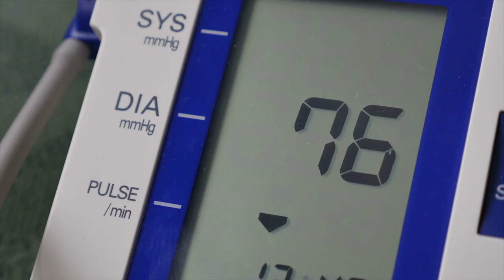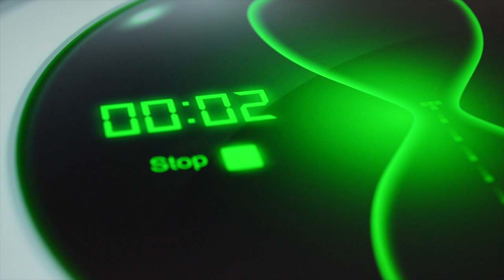:) A vérnyomás csökkentése egy légzési technika segítségével. Bhaktipád Dász